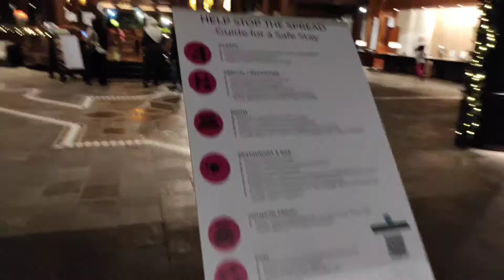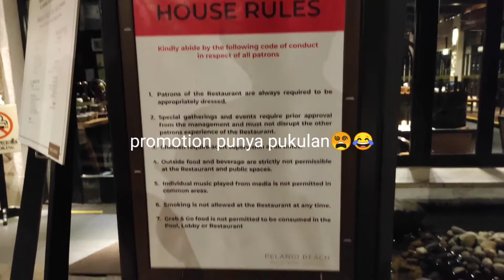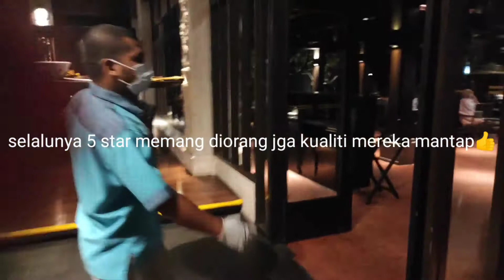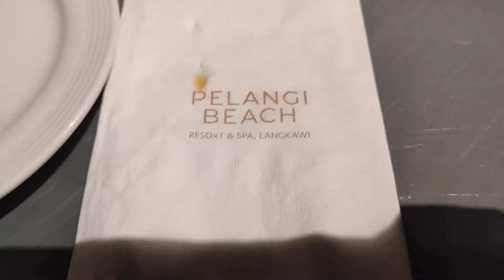Dinner At Meritus Pelangi Resort &Spa | Review about Langkawi 🦅